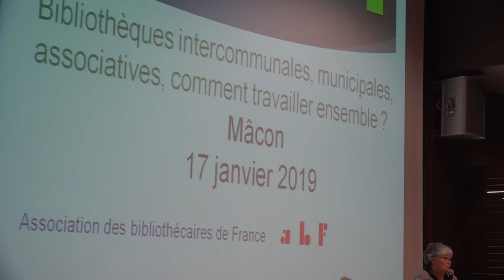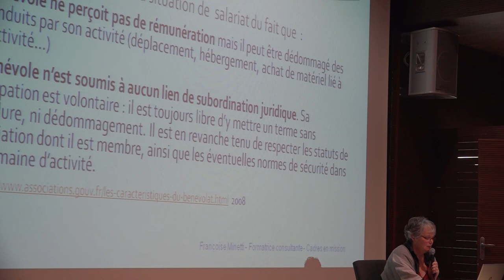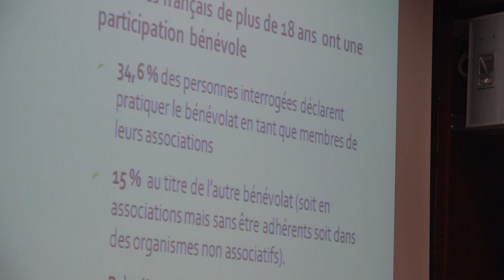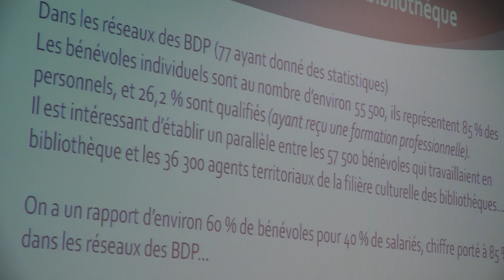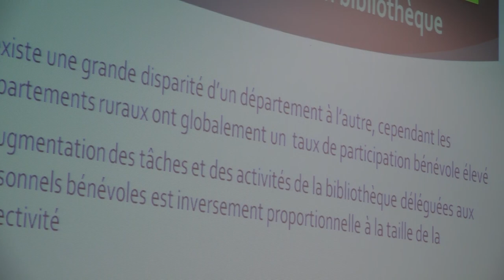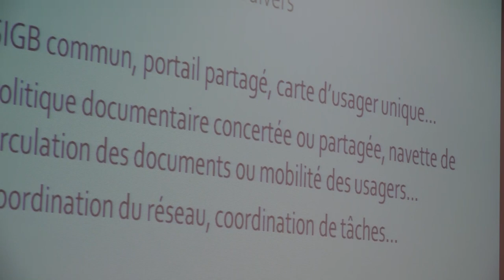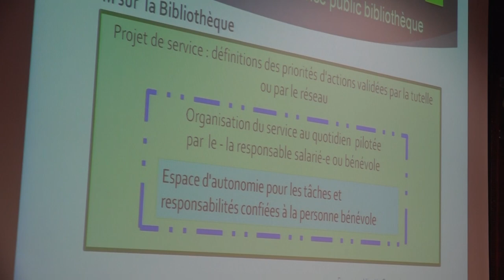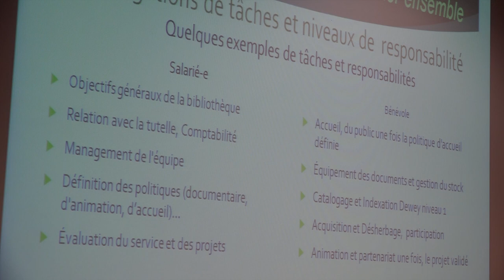Journée d'étude organisée par la commission Bibliothèques en réseau le 17 janvier 2019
Hétérogène ça vous gêne ? Bibliothèques intercommunales, municipales, associatives, comment travailler ensemble ?

Journée d'étude organisée par la commission Bibliothèques en réseau le 17 janvier 2019 à la médiathèque municipale de Mâcon

Intervention de Françoise Minetti